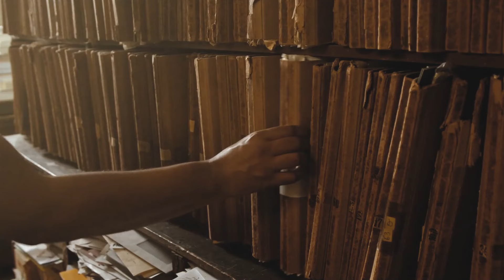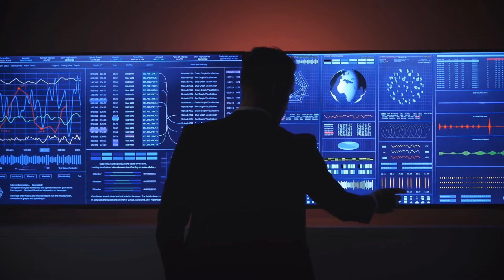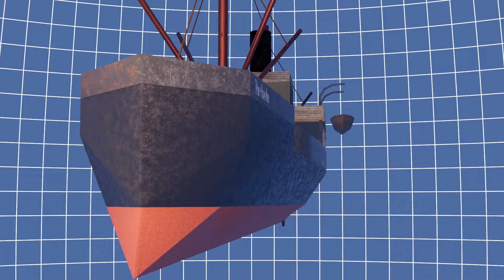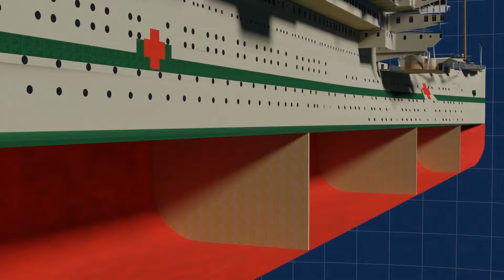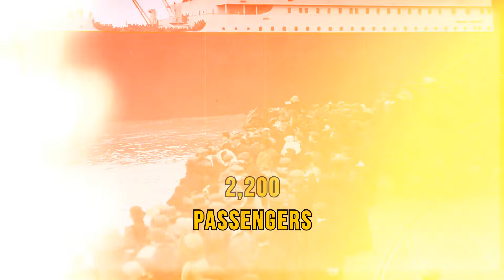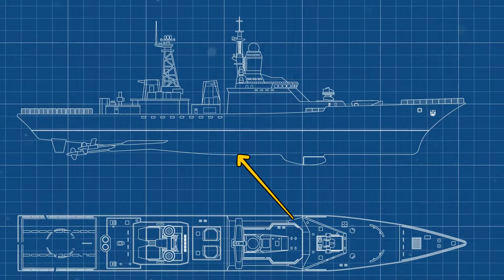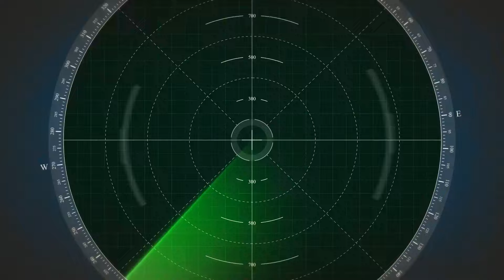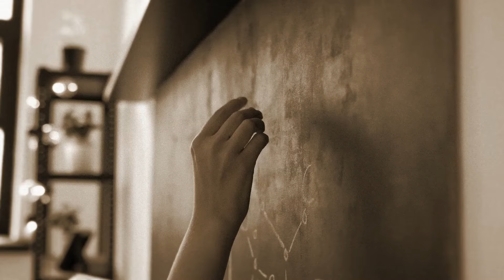What Caused the Titanic to Sink So Slowly?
The iconic image of the Titanic plunging majestically into the depths is etched in history. Yet, what's often overlooked is the agonizing two-hour wait before the "unsinkable" ship finally met its demise. In this video, we'll dive deeper than the iceberg itself, exploring the surprising reasons why the Titanic's demise wasn't as swift as we often imagine. We'll examine the role of design flaws, watertight compartments, and the unique challenges faced by the crew in their desperate fight for survival.